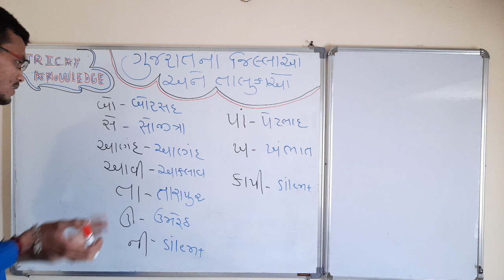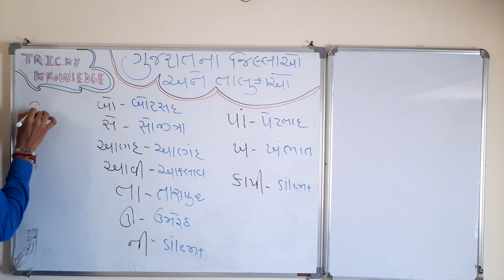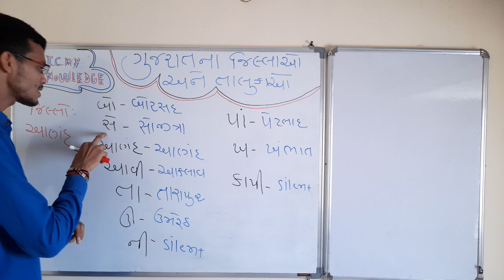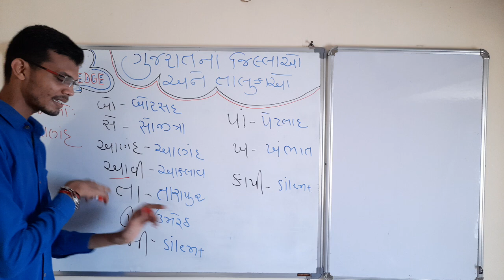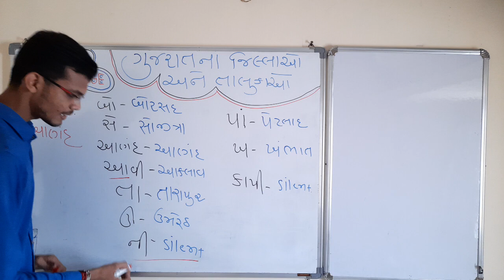આણંદ જિલ્લાના તાલુકા યાદ રાખવાની ચાવી | Anand Jilla Na Taluka Yad Rakhvani Short Trick #22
નમસ્કાર દોસ્તો ,

Search : trickyknowledge

Search : trickyknowledge

➡️Share કરો📣📣📣📣📣📣📣📣📣📣

➡️Like કરો👍👍👍👍👍👍👍👍👍👍👍👍👍👍👍👍👍

➡️ Comment કરો📝📝📝📝📝📝📝📝📝📝📝📝📝📝